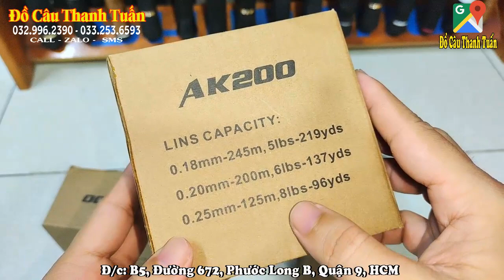35K Máy Câu AK200 Rẻ Nhất Việt Nam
35K Máy Câu AK200 Rẻ Nhất Việt Nam
☆ Tìm Trên Maps : Đồ Câu Thanh Tuấn
☆ Nhắn Tin Đặt Hàng: Tên + Địa Chỉ + SDT + Sản Phẩm
☆ Địa Chỉ Shop: B5, Đường 672, Phước Long B, Quận 9 ( Gần UBND Quận 9).